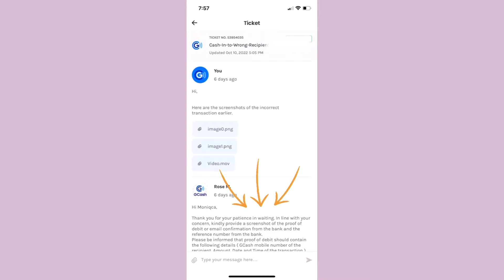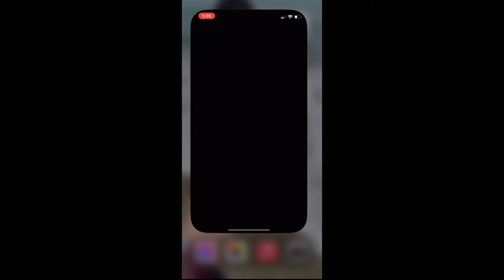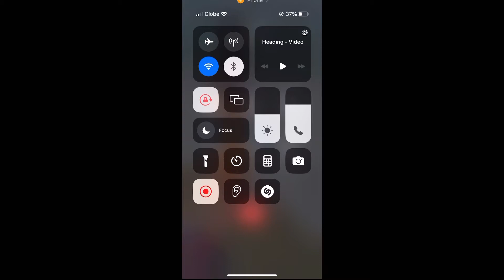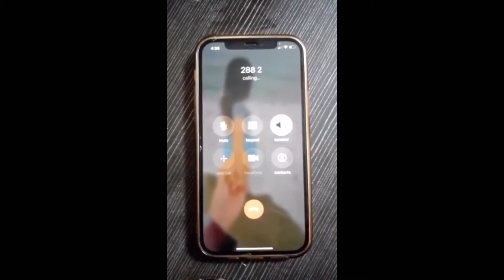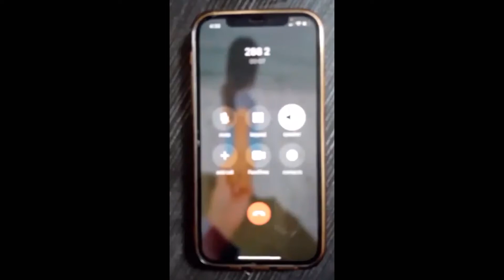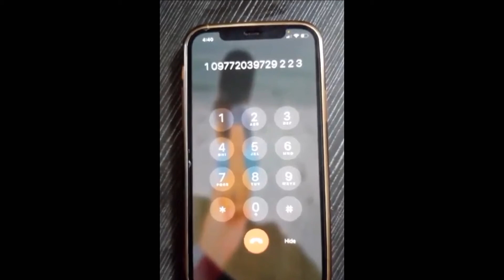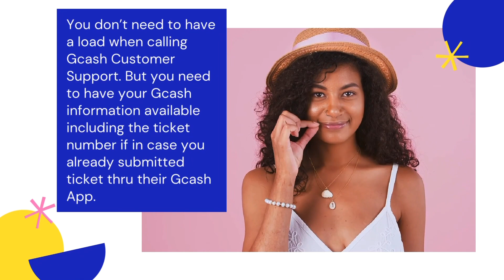Paano tumawag sa Gcash Customer Service?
My name is Maureen and I share travel experience and some video about side hustles, how to earn money and part time jobs that we can do at home with our mobile phones. Thank you for supporting my channel. 🙏🏻